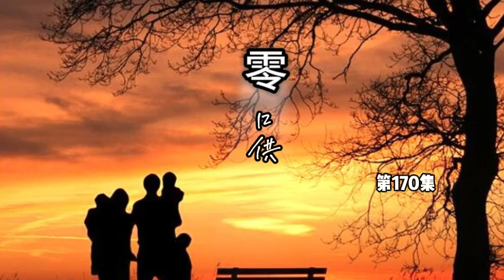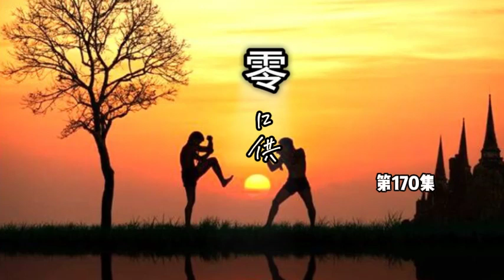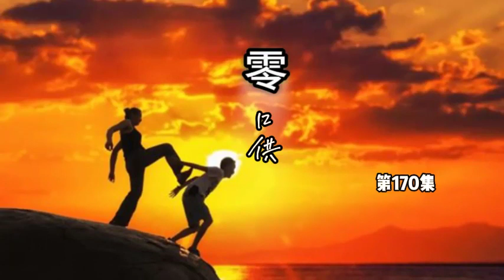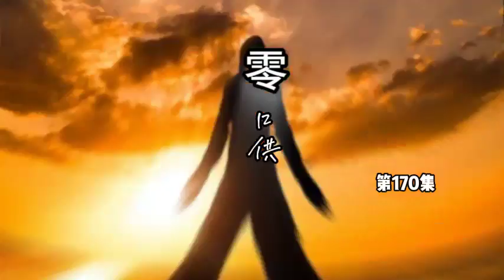有声小说【零口供】第170集，看一个银行行长贪污几百亿，通过代理人如何将这笔款洗白，代理人如何成为一位望族传人，家族争斗，对手阴险狡诈残暴。主人公的机智、洒脱和逍遥成就了他传奇一生。有声读物